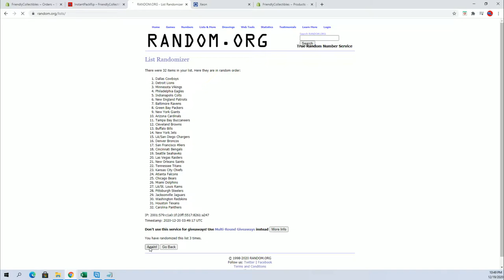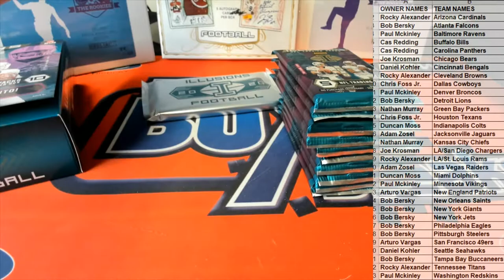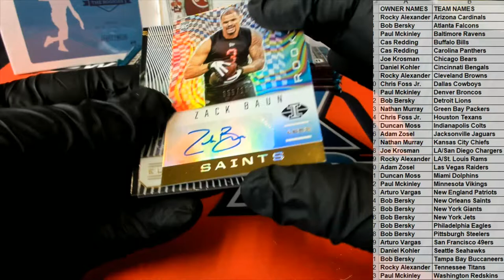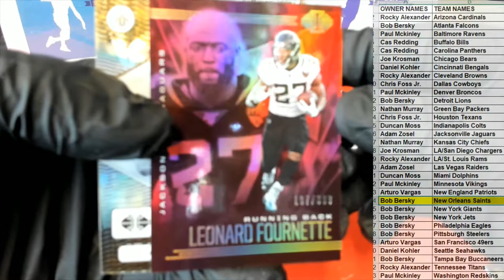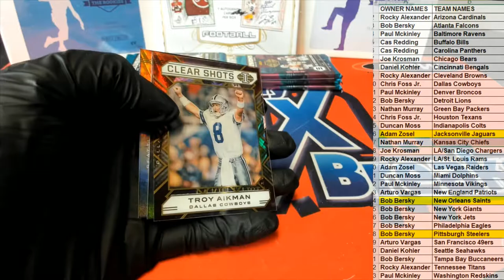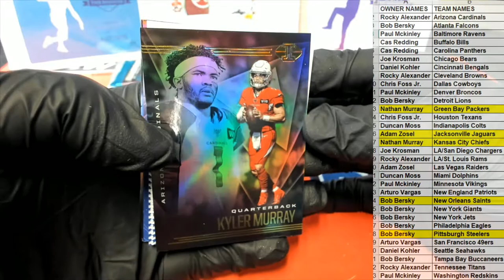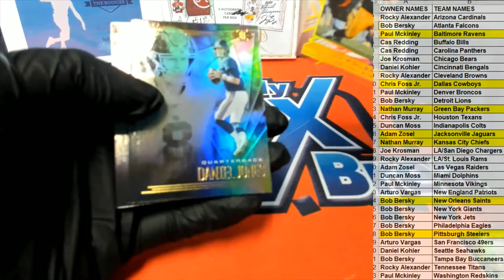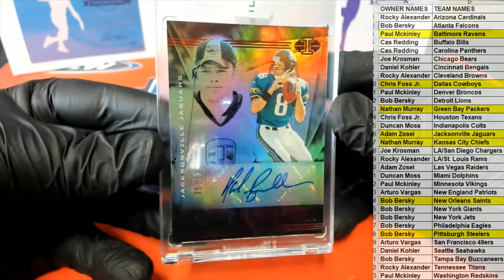2020 Panini Illusions Football ID 20ILLUSIONS105